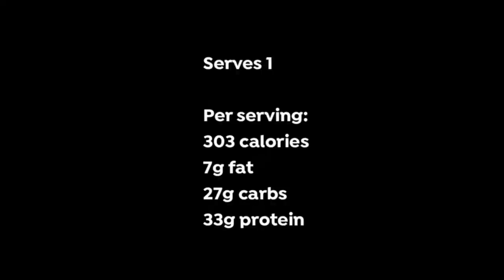How to make a Haddock in Tomato & Ginger Sauce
Haddock in a tomato & ginger sauce

1 tsp ghee or coconut oil
1⁄2 a medium sized white onion, finely chopped
1 tsp fresh ginger, finely chopped
2 garlic cloves, finely chopped
200g tinned tomatoes, puréed
a pinch of sea salt
a pinch of ground black pepper
a small bunch of fresh parsley, finely chopped
160g haddock fillet

Serves 1
Per serving:
303 calories
7g fat
27g carbs
33g protein

Heat the ghee / oil in a large saucepan over a medium heat.
Add the onion and sauté for 3-4 minutes, stirring occasionally until soft.
Add the ginger and garlic and fry gently, stirring for 2 minutes.
Add the tomatoes and salt. Stir well and simmer for 5 minutes.
Add the black pepper and parsley and stir well. Add the haddock, cover and cook for 8 minutes or until the haddock is cooked through.
Plate up the sauce and top with the haddock. Garnish with a sprinkle of chopped parsley and a squeeze of lemon juice.
Store any leftover haddock and sauce in an airtight container and refrigerate for up to 2 days or freeze on same day.
Serving suggestion: Serve with fresh steamed greens of your choice.

SOCIAL FOLLOWING